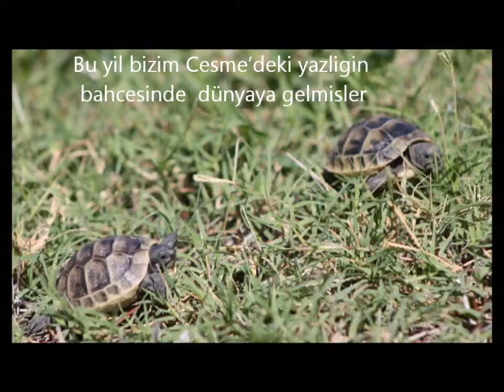DIE SCHILDKRÖTEN aus der Türkei / TÜRKIYE'DEN KAPLUMBAGALAR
DER SCHLY UND DIE SCHLINE:Sie sind in diesem Jahr auf unserem  Sommerhausgarden in Cesme zur Welt gekommen.Soooo klein sind die, sie haben keine Chance im Winter zu überleben: Jetzt sind sie in Deutschland in den sicheren Händen ...
SCHLY VE SCHLIENEBu yil bizim Cesme'deki yazligin bahcesinde  dünyaya gelmislerÖyle kücükler ki, Kisin yasama sanslari yok..Onlar simdi Almanya'da emin ellerde...